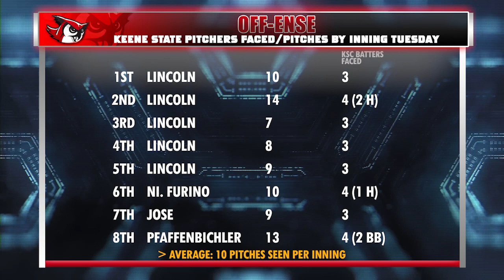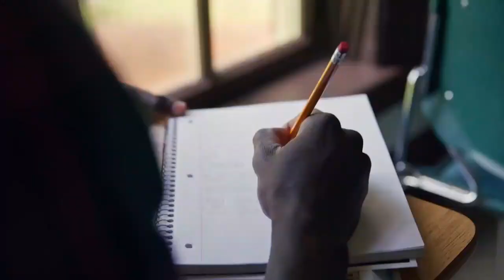Keene State Baseball - Justin Blood Postgame Interview 4/18/2023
Ryan Goodwin talks with the Owls head coach about what he dubbed a disappointing performance in an 11-0, eight-inning loss to Eastern Connecticut State Tuesday at home.  KSC has lost five straight.